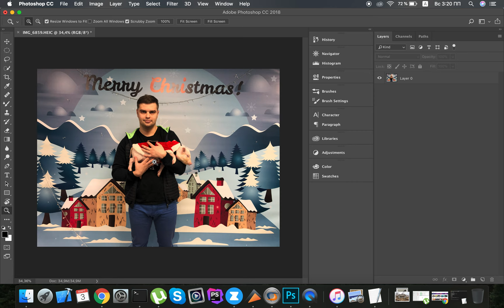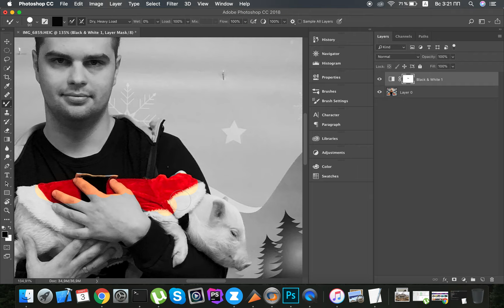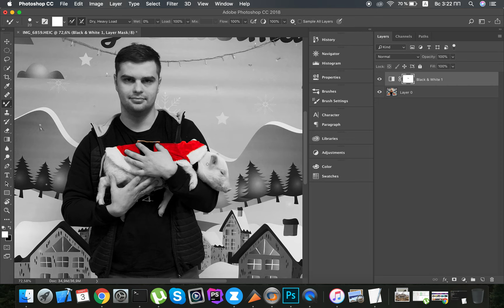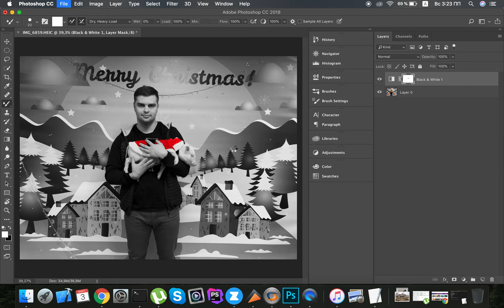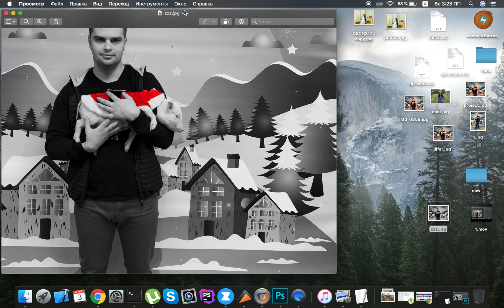Делаем фон черно-белым а объект цветной фотошоп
Сегодня видео урок по создании черно-белого фона и так же сделать остальные объекты цветными